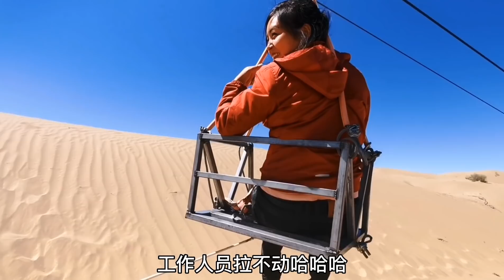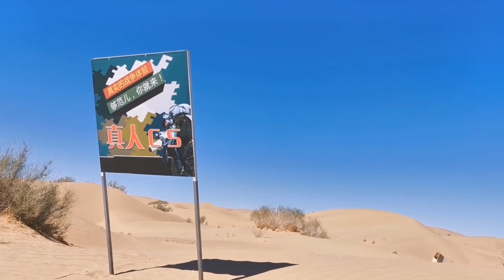266集.沙漠里遇到被陷的越野车，看情况车子已经不打算要了，好可惜啊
2020年上半年骑摩托车旅行四川--青海--西藏--新疆
2019年徒自行车骑行四川，把四川跑了一遍
2018年徒步川藏线318。